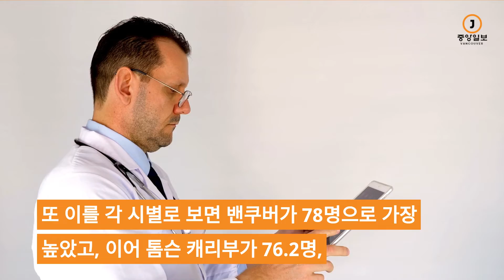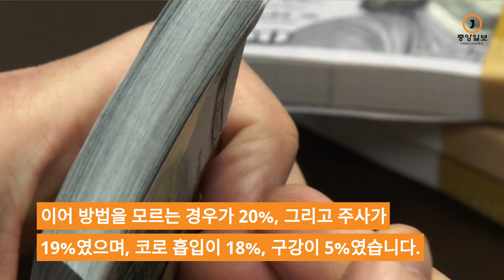캐나다 뉴스 - BC 2월 마약 오남용으로 인한 죽음 174명